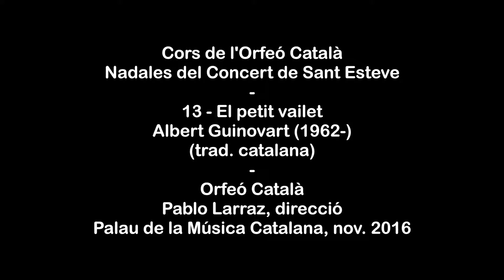Cors de l'Orfeó Català - Nadales - 13 El petit vailet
Cors de l'Orfeó Català - Nadales
Albert Guinovart (1962-)
13 - El petit vailet
(trad. catalana)
Orfeó Català
Pablo Larraz, direcció